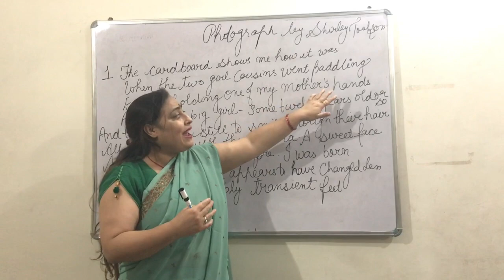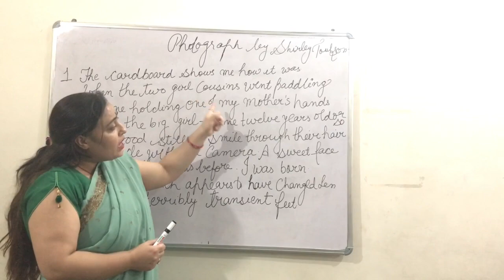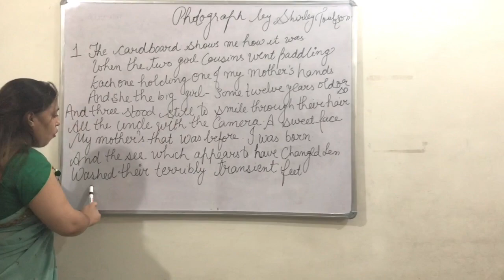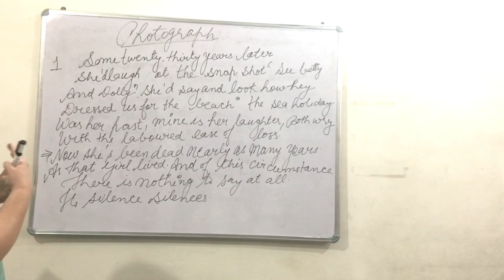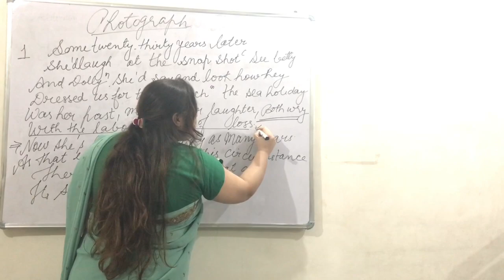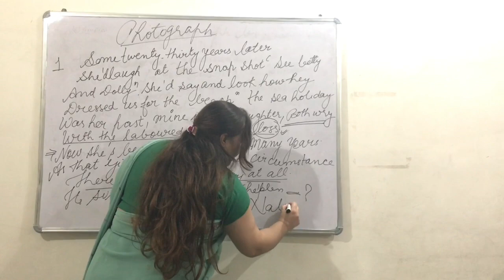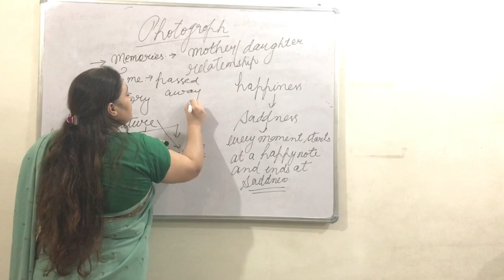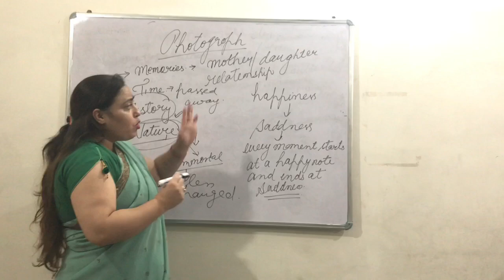Poem Photograph ( Shirley Toulson)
In this video the poem has been explained.